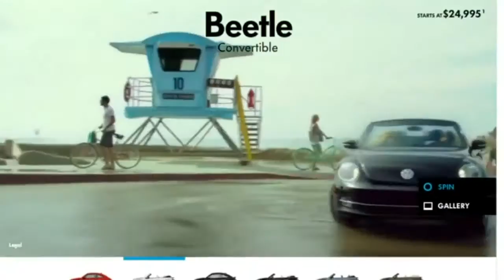Brett Smrz Stunt Driving Reel 2017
Stunt driving reel